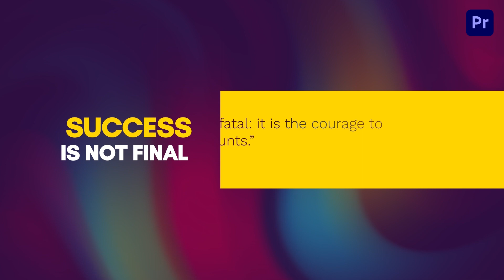Minimalist Title Animations Premiere Pro Template